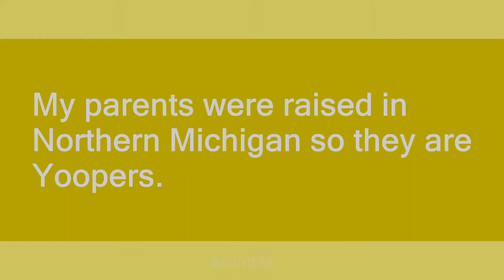yoopers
Slang flashcards: